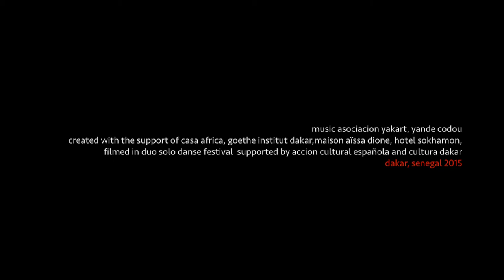2 th November, the Fear Remover (outdoor version) SHE POEMS/ ELLA POEMA PROJECT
2 th November, the Fear Remover (outdoor version)
SHE POEMS/ ELLA POEMA  PROJECT
Al rights reserved
Original idea Aïda Colmenero Dïaz
Performed by Marie Agnes and Khoodia Touré
Contemporary dance piece inspired by the poem of Stella Díaz Varín (Chile) and Radio Ensueño,Corsal Desastre (España)

music asociacion yakart, yande codou
created with the support of casa africa, goethe institut dakar,maison aïssa dione, hotel sokhamon, filmed in duo solo danse festival  supported by accion cultural española and cultura dakar
dakar, senegal 2015

SHE POEMS is a project created by Aïda to pay TRIBUTE TO AFRICAN WOMEN through poems written by women.The result are "video poems" and contemporary dance pieces.
SHE POEMS speaks about  IDENTITY of African women and it is a defense of the human rights of women.
The goal is to place African women in the role of CREATOR, these women will live  a process of empowerment and they will be an example for their comunity,
SHE POEMS wants to give a positive image of Africa, profile strong african women.
SHE POEMS  aims to build a Women -Poetry -Dance- African MAP